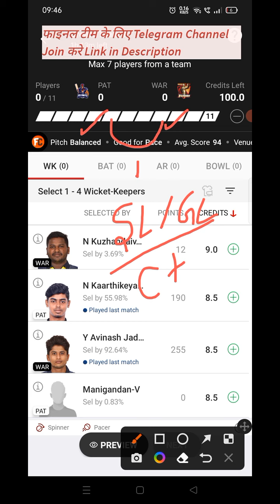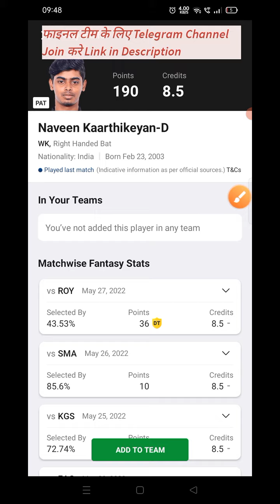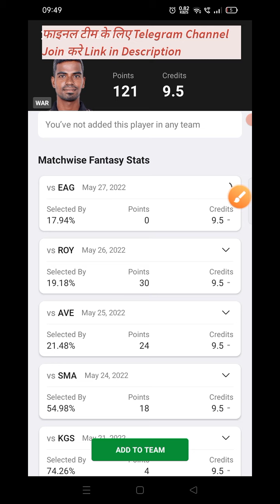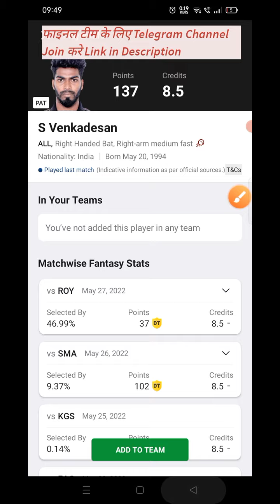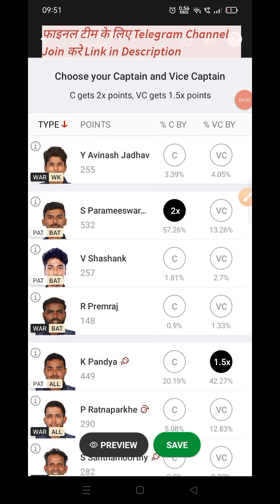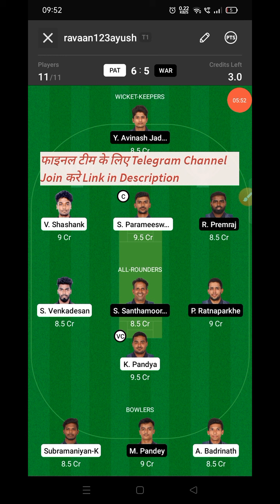pat vs war dream11 prediction | pat vs war dream11 team